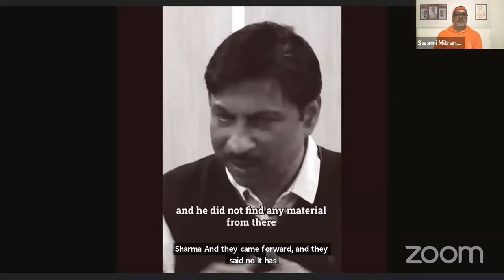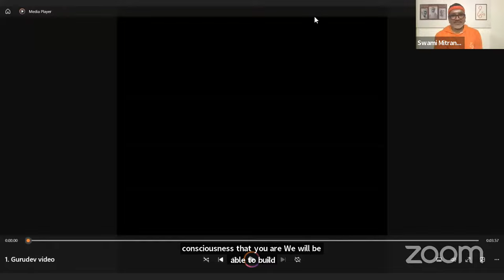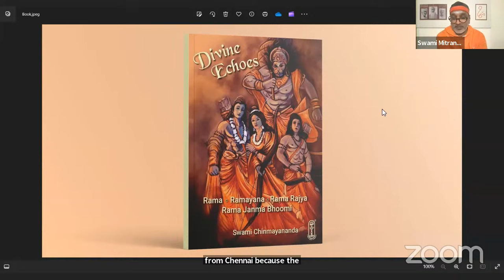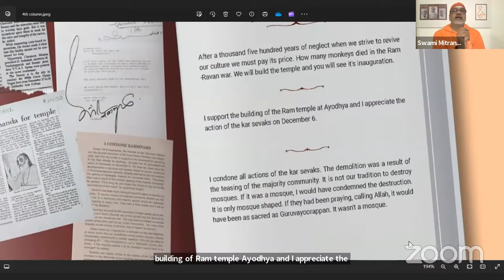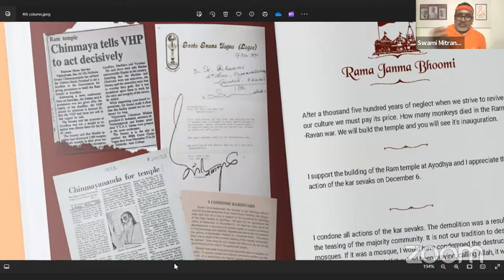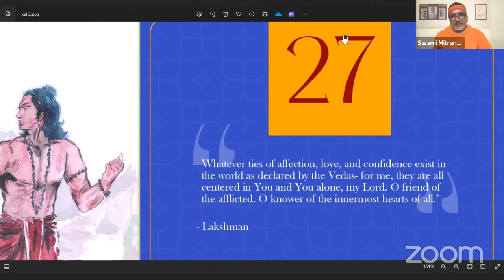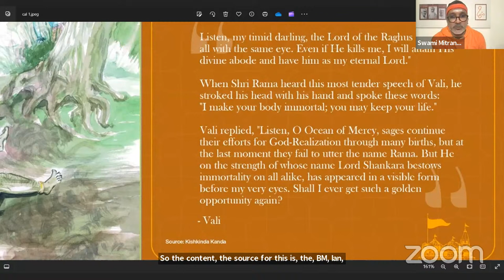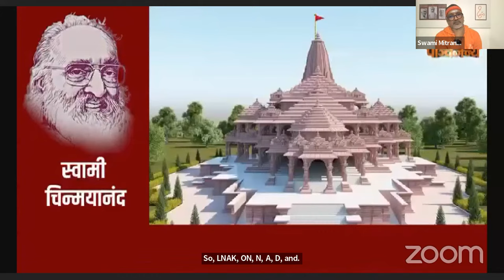Ram, the Man of Treta Yuga | Q&A session | Swami Mitrananda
Happening Tonight!

Ram, the Man of Treta Yuga - a unique opportunity for CHYKS all around the world!

Come ask your questions about the struggle for Ram Janmabhoomi in a special Q&A session with the one and only Swami Mitrananda.